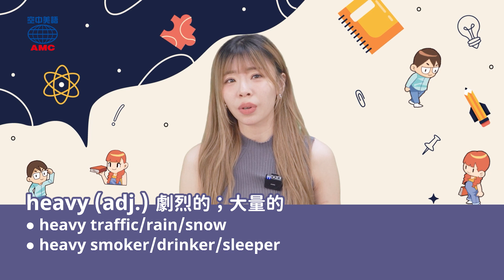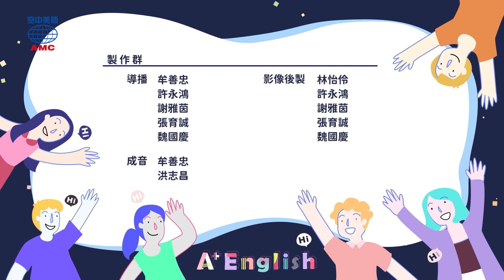20240625 Unit 10-1【揭開飛機航線的秘密：認識大圓航線】- 完整課程講解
聽完還有些不懂，想和老師、同學討論嗎？
歡迎加入【空中美語空中家教】，和大家一起英文A++
免費一對一英文程度檢測：

00:00 開頭
00:38 讀之前想想看
02:02 課文朗讀I
02:56 講解I
06:58 課文朗讀II
07:26 講解II
13:27 Review Time
17:09 Magic Box